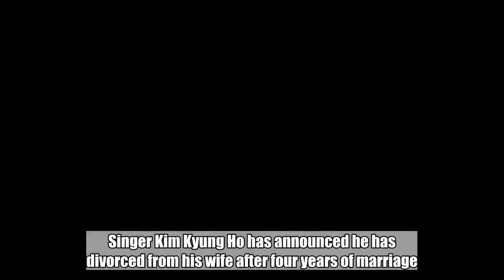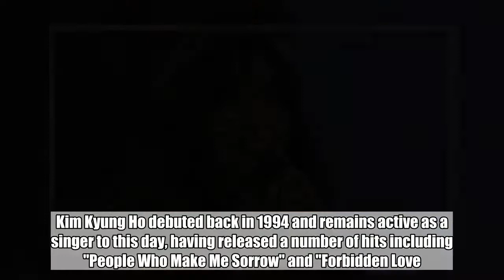Kim Kyung Ho announces divorce from wife after four years of marriage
Singer Kim Kyung Ho has announced he has divorced from his wife after four years of marriage.According to his agency, he and his wife, described as a Japanese non-celebrity who is 13 years his junior, decided to divorce back in June of this year.SEE ALSO: Kim Kyung Ho belts out a rock version of 'Produce 101' season 2's 'Pick Me'The singer married his wife back in November 2014 after four years of dating. However, difficulties including culture and personality differences arose, causing the relationship to come to an end.Kim Kyung Ho debuted back in 1994 and remains active as a singer to this day, having released a number of hits including "People Who Make Me Sorrow" and "Forbidden Love."   Kim Kyung Ho